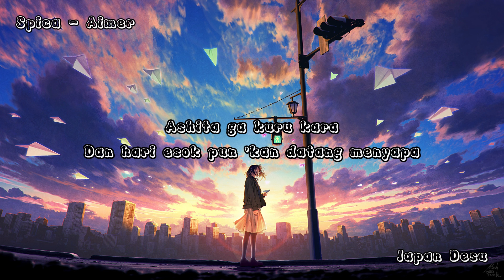Spica - Aimer [Lirik Indonesia]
Artist: Aimer
Lyricist: aimerrhythm
Composer: Masahiro Tobinai
Arrangement: Kenji Tamai, Masahiro Tobinai